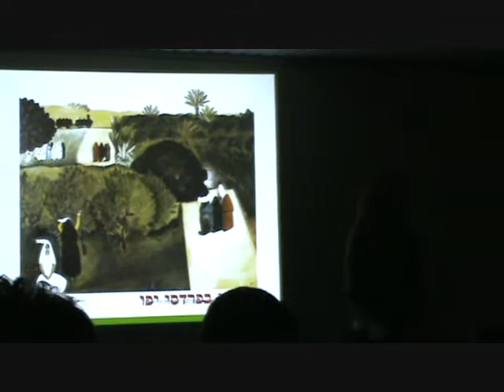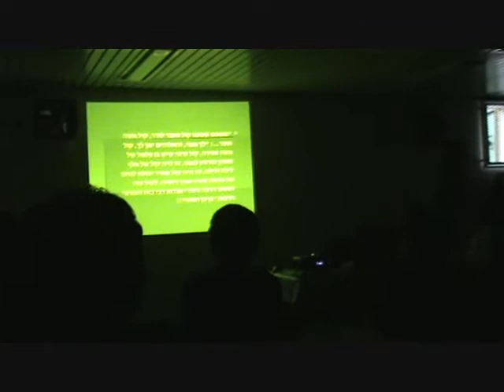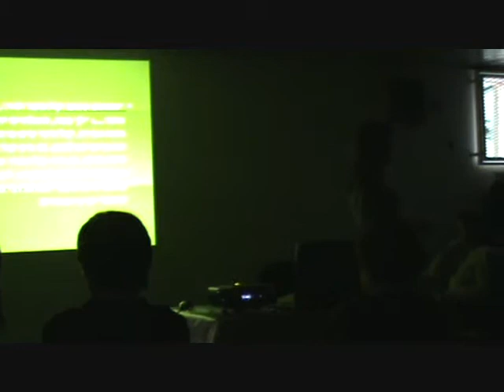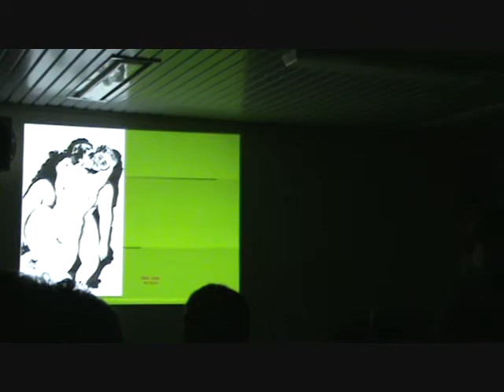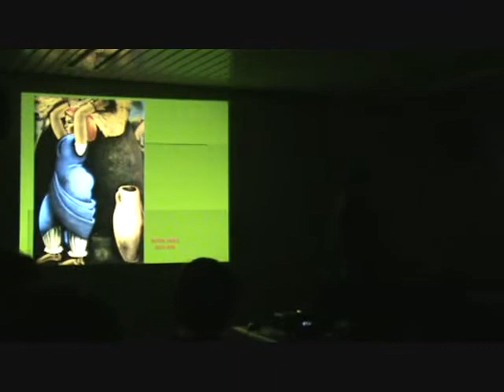יצירותיו של נחום גוטמן The works of Nachum Guttman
יצירותיו של נחום גוטמן

מרצה: ויקי פיטר

The works of Nachum Guttman

Presented by: Viki Pitter